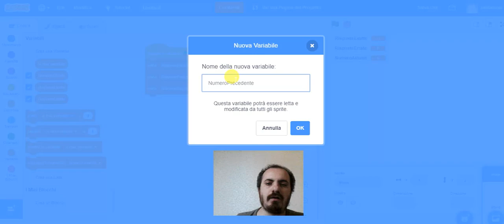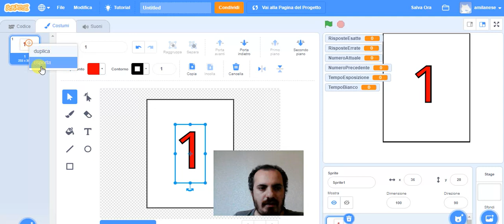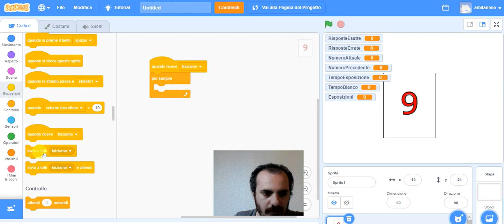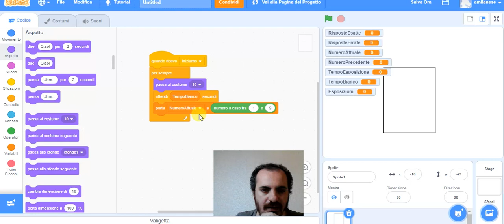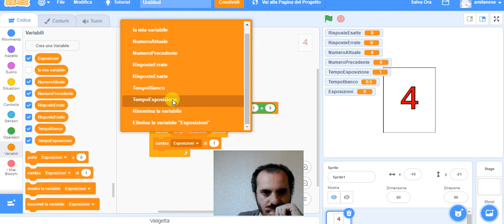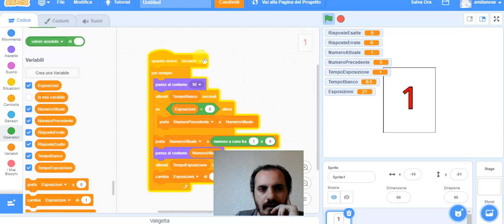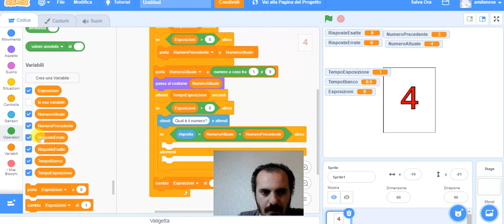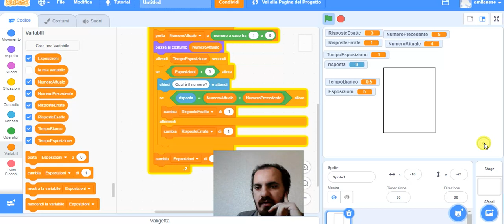Tutorial Scratch - Creare un PASAT in 10 minuti (parte 1)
In questo tutorial vedremo come creare un PASAT, un'attività che chiede di sommare gli ultimi due numeri visti.